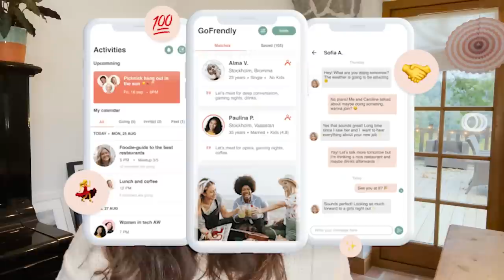4 Months In Sweden: How Is Life In Sweden?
🇸🇪 Let me update you on my life in Sweden! We moved to Sweden 4 months ago and in this video, I talk about the many obstacles I face each week and what it is like to live in Sweden in general.

🔥 Sign up for TubeBuddy to improve SEO of your YouTube videos

Uli 🙋🏻‍♀️